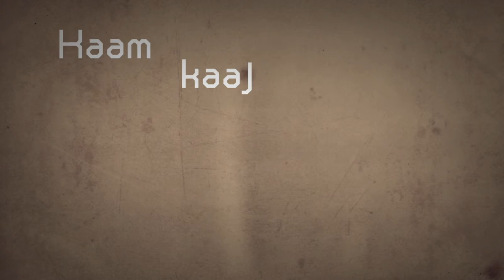Lyric Video : Created by Sajid